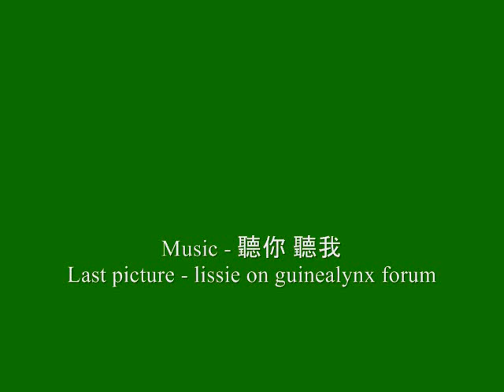Mojo - a lifetime of love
We lost our Shiitake boy Mojo on Jan 31, 2010.
Although it brings much sadness, I want to remember him for all the joys, wonderful confumzzeled ways and his genuine love for life.
His time here should be celebrated, may we all be so lucky to once have a Mojo in our lives.